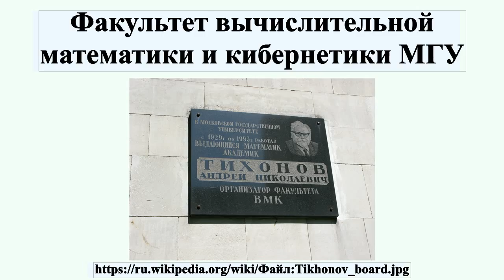Факультет вычислительной математики и кибернетики МГУ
Факультет вычислительной математики и кибернетики Московского государственного университета имени М.В.Ломоносова — учебный центр по подготовке кадров в области фундаментальных исследований по прикладной математике, вычислительной математике, информатике и программированию.